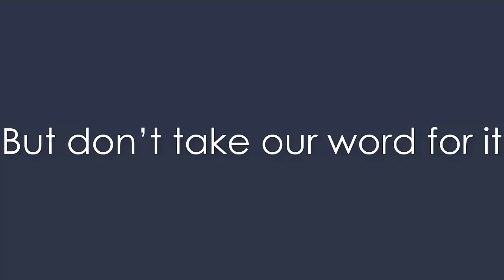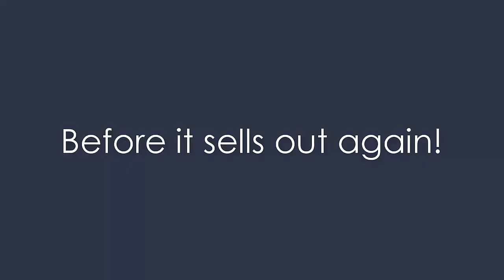Ultimate Box BOGO 2